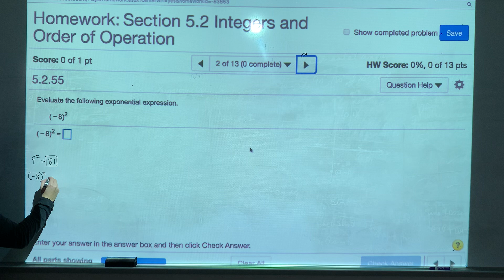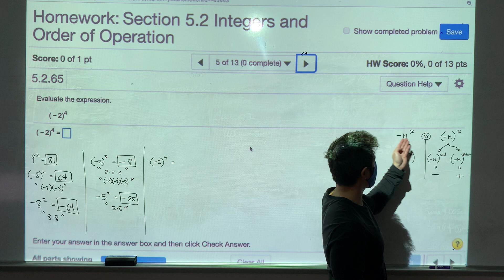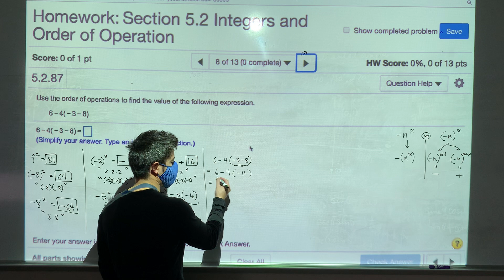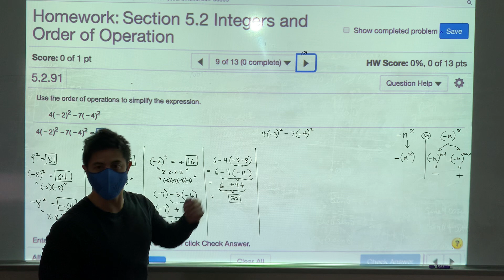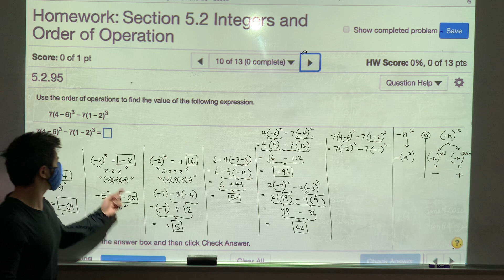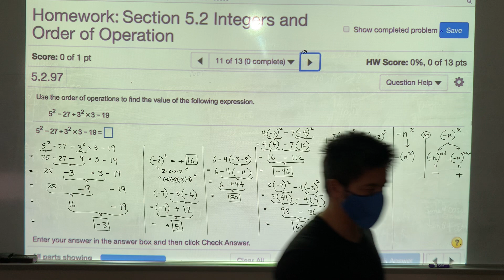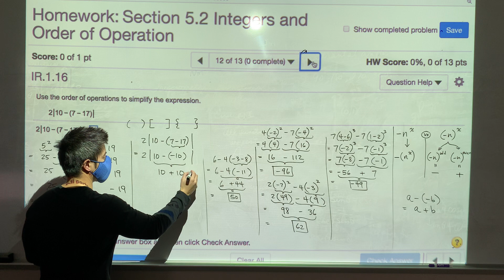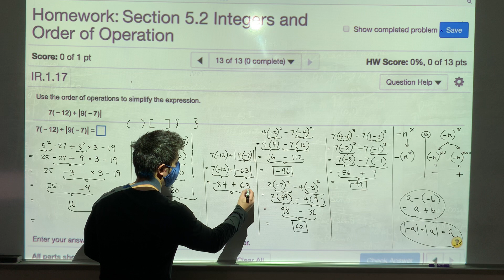MATH 0332 - 5.2 - Integers and Order of Operations